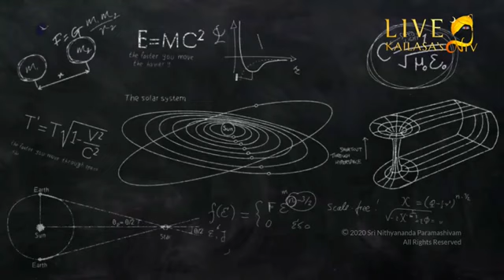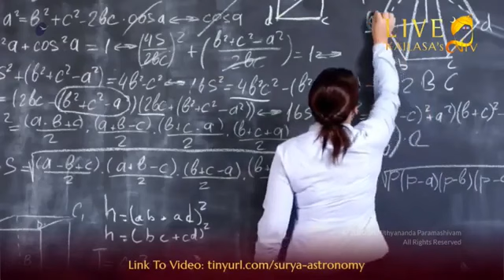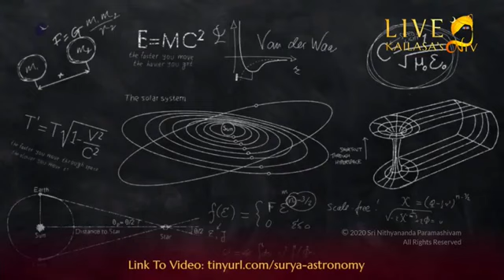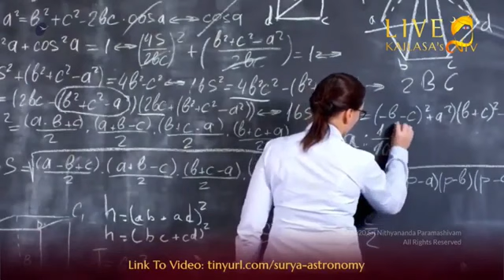Physics, Chemistry and Biology of the Pralaya (Pandemic) - Livestream